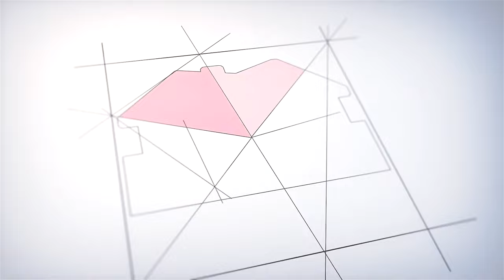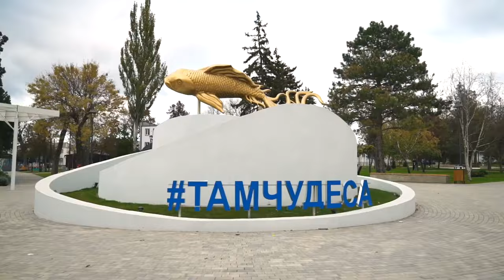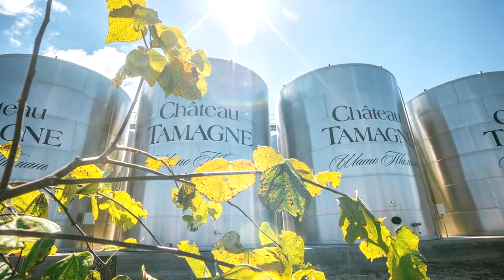ЖК "АЗОВСКИЙ" обзор 2024 год. Новости.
Представляем Вашему вниманию свежий обзор ЖК «Азовский».  Коттеджный поселок основан в 2020 году в 2021 продан первый дом и поселился первый житель. В 2024 году закончится продажа свободных участков. ЖК «Азовский» растёт и   развивается. Дома построены в едином архитектурном стиле и полностью соответствуют запросам современных клиентов. В свободной продаже имеются участки от 5 соток земли, на которых мы сможем построить Вам дом от 50 до 145 м2.
 ЗВОНИТЕ
Строим
Доступно. Практично. Красиво!
•  Надежный застройщик!
•  17 лет на рынке
•  99% довольных клиентов